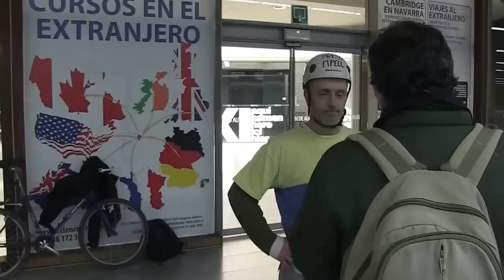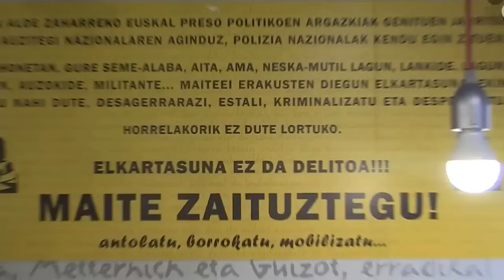En tierra hostil Iruñean arc